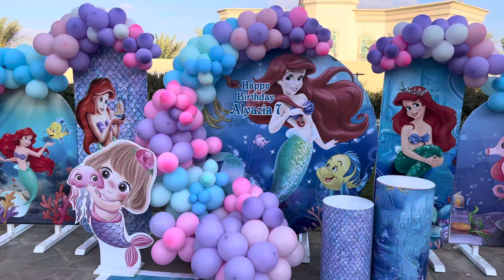Our mermaid balloon decoration in Al Ain, UAE!